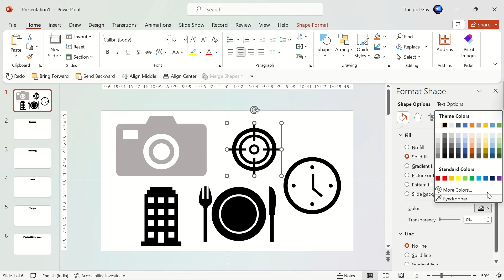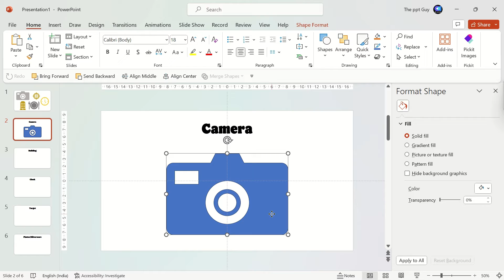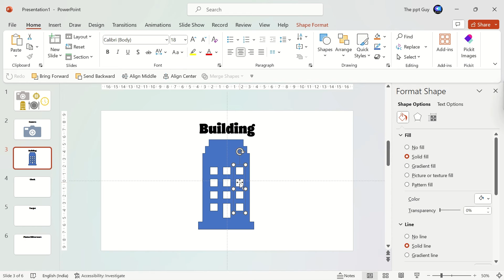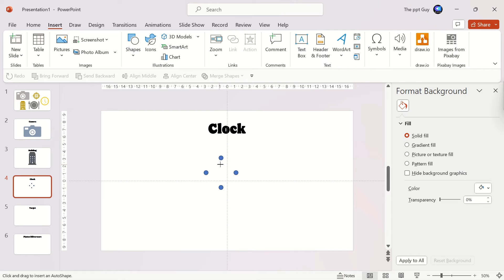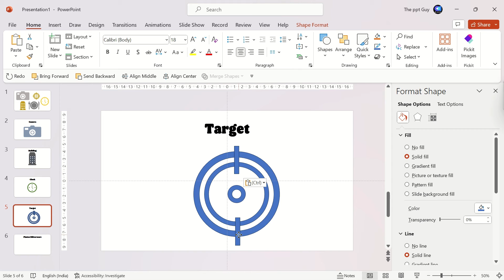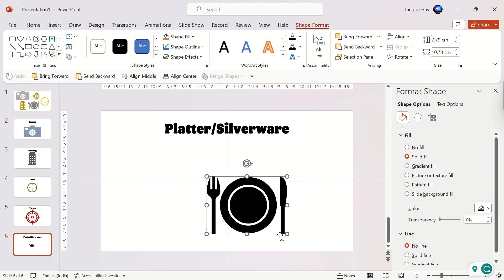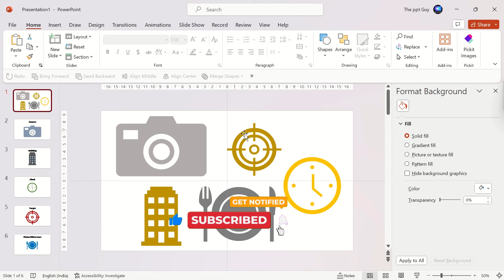How to Create Icons in PowerPoint? Just 1 min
Here is a simple way to create your own icons in PowerPoint is just min! Check out this easy tutorial to create icons the way you want in PowerPoint.

Shapes Used
1. Round Corner Rectangle
2. Hexagon
3. Rectangle
4. Oval
5. Hollow Circle

Chapters Timeline
0:00 Introduction
0:28 Create a Camera Icon
1:28  Create a Building Icon
3:01  Create a Clock Icon
4:07  Create a Target Icon
5:17  Create a Cutlery Icon

Get new PowerPoint tutorial updates directly on your WhatsApp.